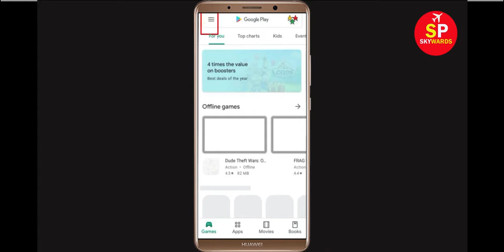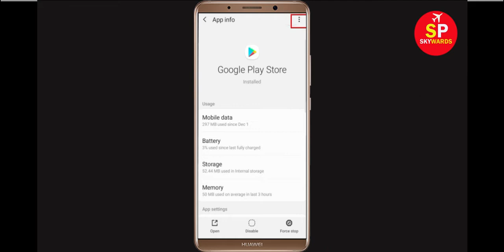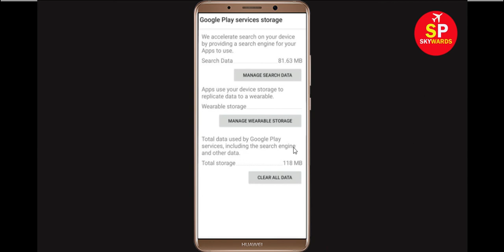Fix Can't Install Affinity Designer Error On Google Play Store in Android & Ios Phone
If you are facing problem in Google Play store Mobile to download and install Affinity Designer error on your mobile then you are at right place, i will show you How To Fix Can't Install / Download Affinity Designer Error On Google Play Store in Android & Ios Phone. If you are facing same problem in your android phone it will help you to get rid of this problem. So, Lets Start to Fix Affinity Designer App downloading problem solutions.